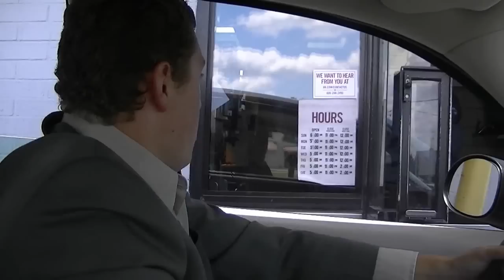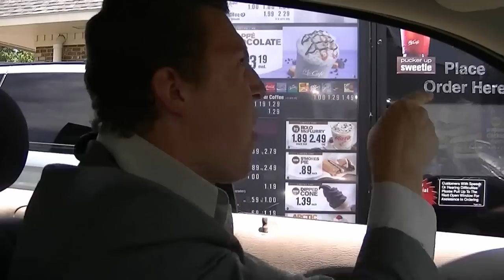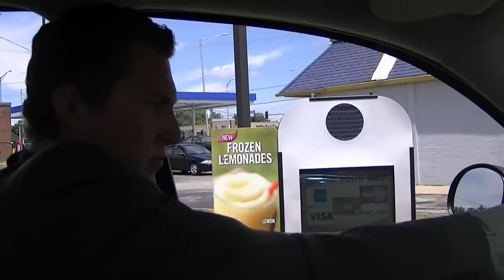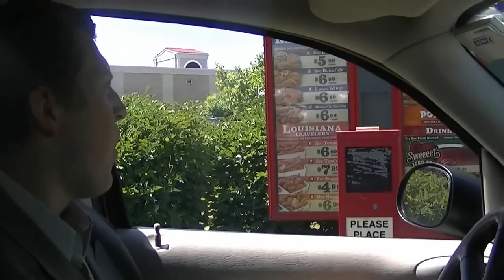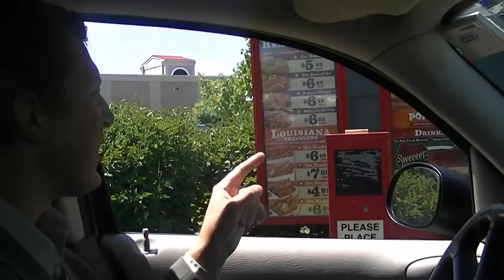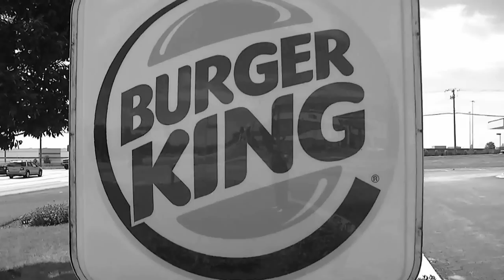WWE Vince Mcmahon DRIVE THRU PRANK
WWE/WWF Owner Vince Mcmahon takes on the fast food industry.
Hilarious Impression
FUNNY DRIVE THRU PRANK